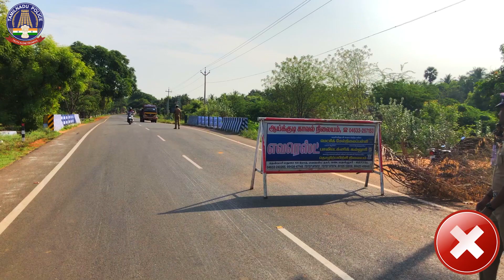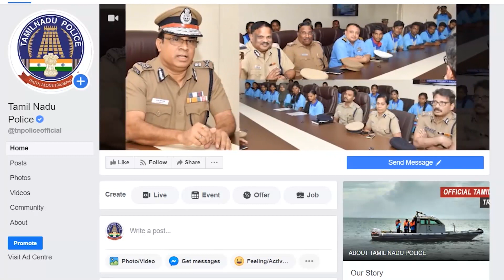How to check vehicles in a check post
Do's and Dont's of Vehicle checkup, ask them to wear mask. Before touching keys or documents use the sanitizer, maintain social distancing.